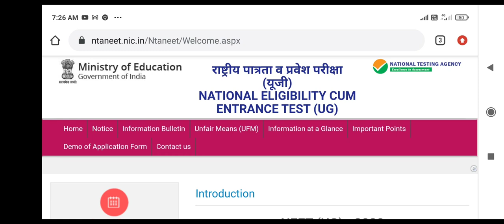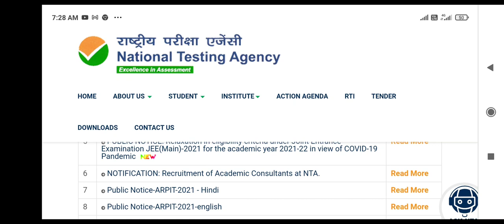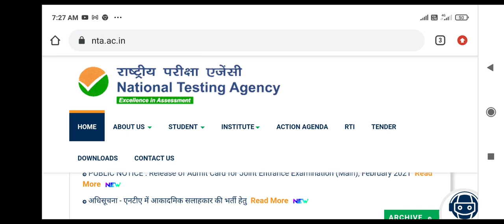Neet Exam 2021 !! अगर आपने अभी तक Study start नहीं की तो ..............